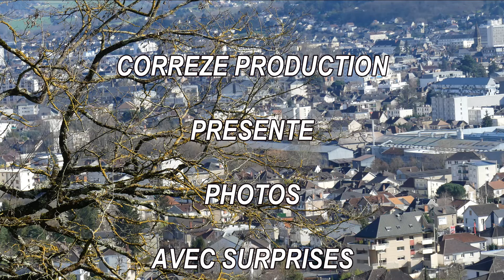IMAGES GILBERT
Gilbert GUILLOIS
CORREZE PRODUCTION